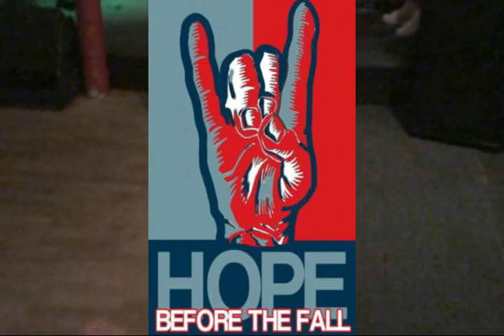Hope Before The Fall: Dehumanizing.avi